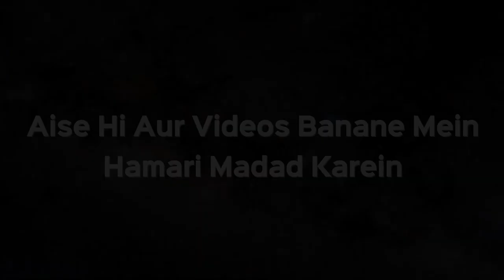Kya Aisa Job Kar Sakte Hain Jisme Namaz Choot Jaye? | Shaikh Kifiyatullah Sanabili | iPlus TV